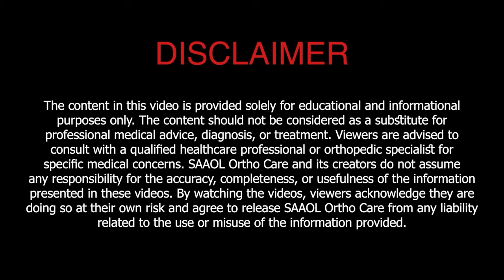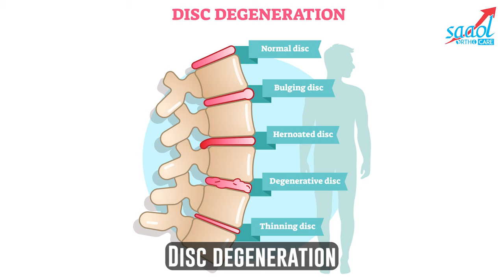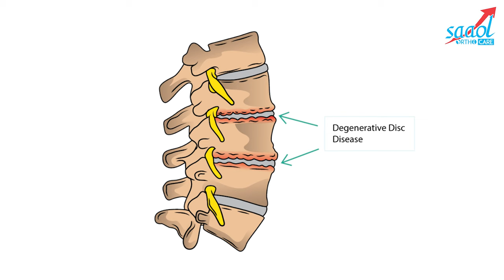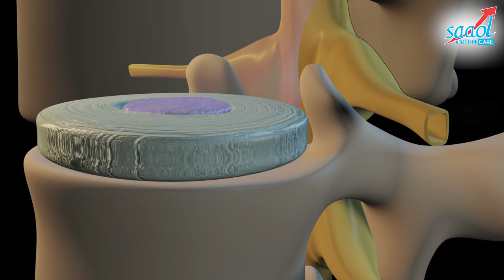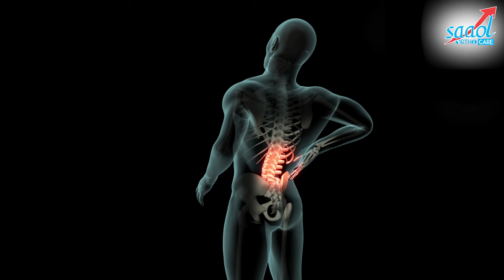Back Pain In Morning: सुबह उठने के बाद से कमर में होता है तेज दर्द | Dr. Rachit | SAAOL Ortho Care